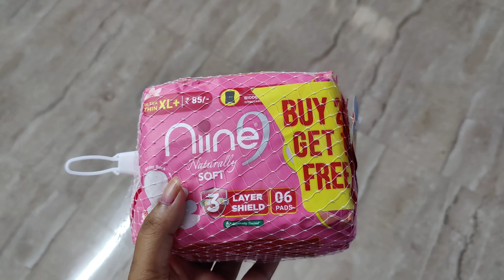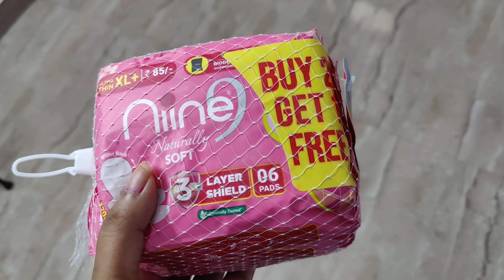Living Alone in Delhi (Diaries 💓)/Cooking 🥘/Workout 💪/Doing College Work 💻/Meeting friends & More 💗✨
XOXO ❤️
     SUPRIYA KUJUR